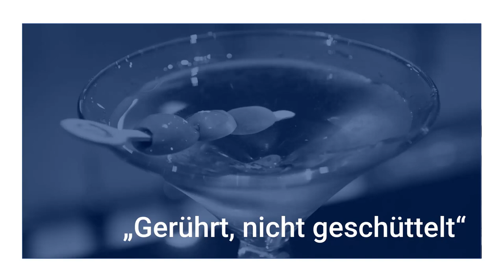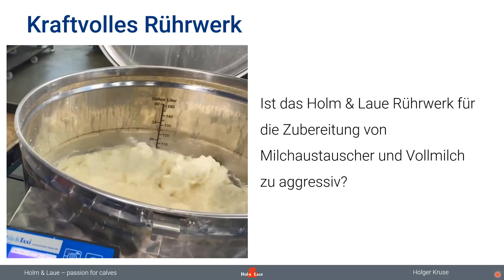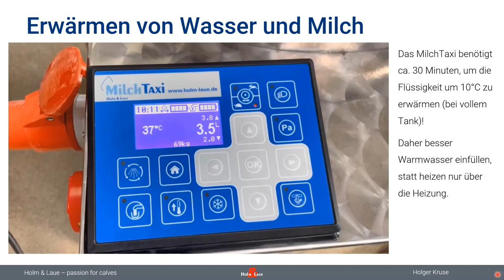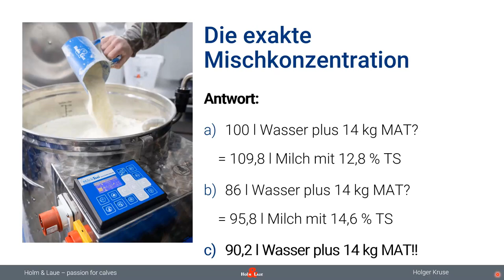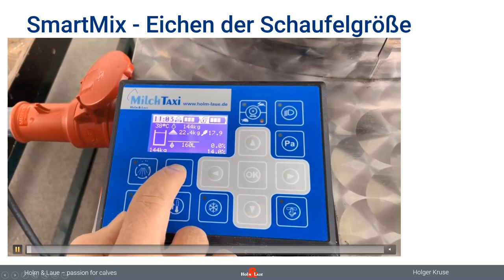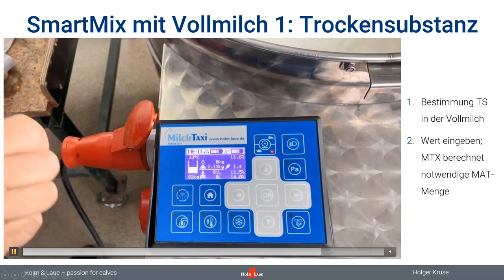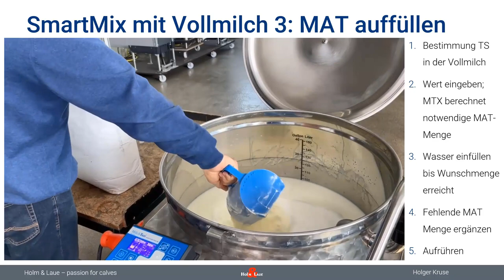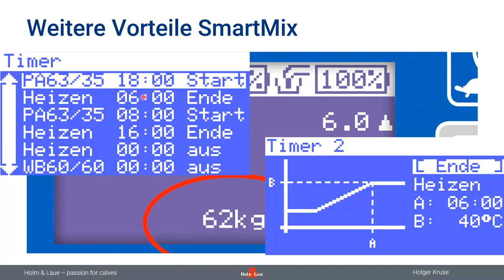„Gerührt, nicht geschüttelt“ - Milch richtig zubereiten mit dem MilchTaxi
Teil 1 der MilchTaxi Webinarreihe 2021
Praxistipps und Tutorials rund ums MilchTaxi
Was muss ich bei der Zubereitung von Kälbermilch im MilchTaxi beachten?
Wie erwärme ich die Milch richtig?
Wie bekomme ich immer die richtige Konzentration an Milchaustauscher?
Wie macht SmartMix mein Leben einfacher?

0:00 Einführung
2:00 Bedienoberfläche des MilchTaxi
4:20 Aufrühren von Milchaustauscher (MAT)
7:30 Schonendes Erwärmen der Milch
11:00 Die richtige MAT-Konzentration bestimmen
16:00 SmartMix
20:00 Vollmilch aufwerten mit SmartMix